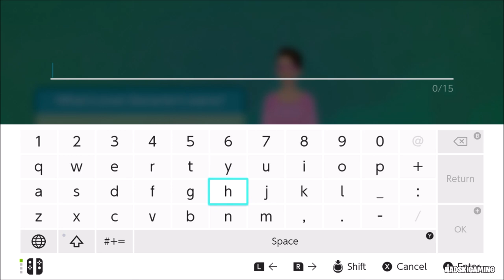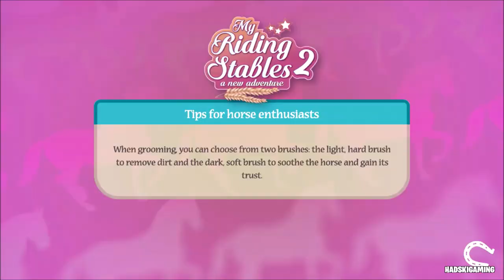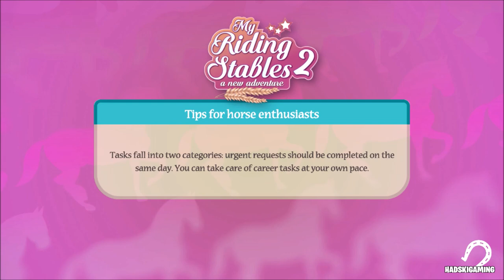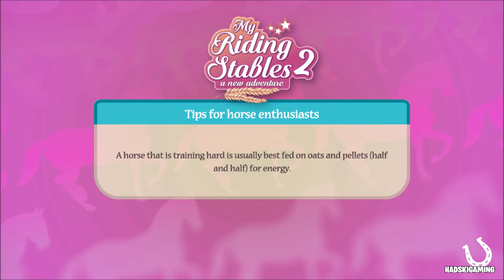My Riding Stables 2: A New Adventure Switch Gameplay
Run your own riding stable full of horses and take good care of your animals and your guests. Ride freely around the open game world, through a wide variety of landscapes.My My Riding Stables 2: A New Adventure Switch rating: 6.5/10

My Riding Stables 2: A New Adventure Switch Price: $29.99
My Riding Stables 2: A New Adventure Switch Release Date: 5/11/2020
My Riding Stables 2: A New Adventure Switch No. of Players: up to 4 players
My Riding Stables 2: A New Adventure Switch Category: Adventure, Education, Sports, Simulation
My Riding Stables 2: A New Adventure Switch File Size: 1.5 GB
My Riding Stables 2: A New Adventure Switch Publisher: TREVA
My Riding Stables 2: A New Adventure Switch Developer: Independent Arts Software

Software / Hardware:
♦ Laptop: Apple MacBook Pro (15-inch, 2.6 GHz 6-core 9th-generation Intel Core i7 Processor, 256GB) - Space grey
♦ Screen capture (Recording device): Elgato Game Capture HD60 S
♦ Thumbnails and animation: Photoshop
♦ Console: Nintendo Switch
♦ Controller 1: Joy-Con - Neon Red/Neon Blue
♦ Controller 2: Nintendo Switch Pro controller